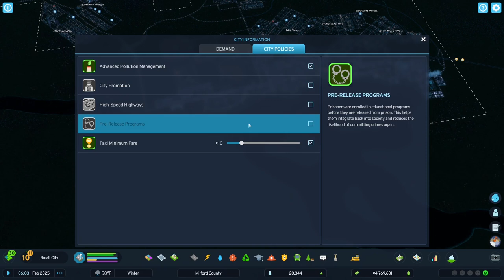extralife Eric Plays Cities Skylines II - Milford County 18 - Highway Bypass